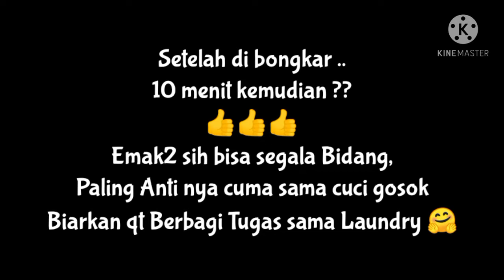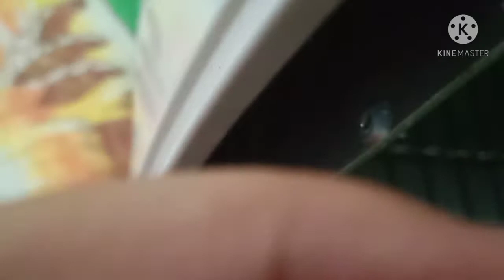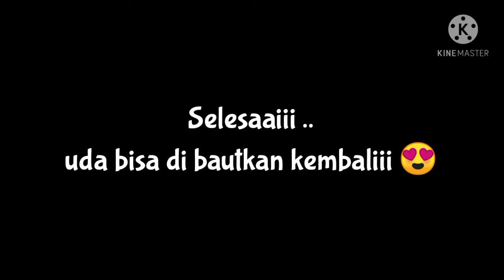Oven Listrik Pintu nya Macet tidak Bisa dibuka Utuh, ini dia Letak salahnya